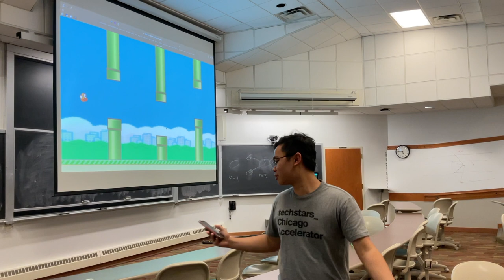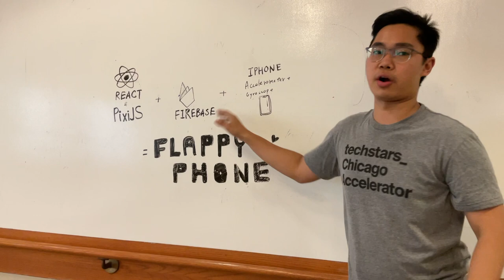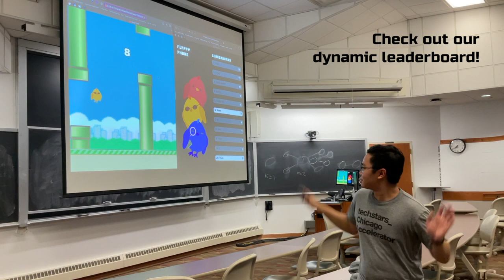Flappy Phone Final Demo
For Northwestern WildHacks 2023

By: Emily Chen, Yvan Chu, Cindy Hu, Sean Rhee